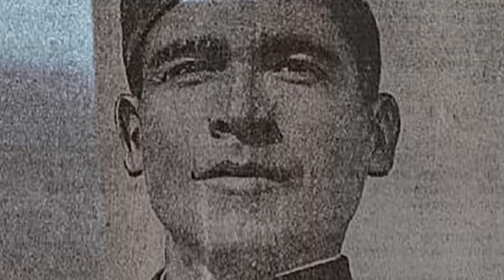How Eurasia's Craziest Dictator was Created - The Life of Saparmurat Niyazov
Saparmurat Niyazov, otherwise known as Turkmenbashi, ruled Turkmenistan from 1990 to 2006, establishing one of the most authoritarian and cruel states to exist in the 21st century. However, dictators are not born, they are created. Thus, this video explores Niyazov's life until the start of his presidency; answering what truly molds and shapes someone into the megalomaniac he ultimately became.

If you have video suggestions, leave them in the comments. I check as often as I can.

All music and pictures were downloaded and used legally per individual requirements. Thanks!